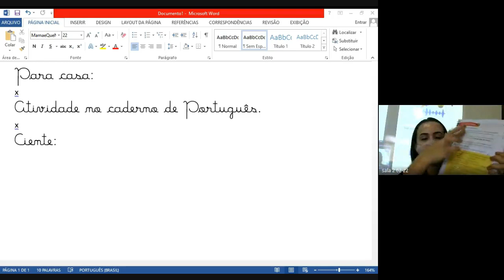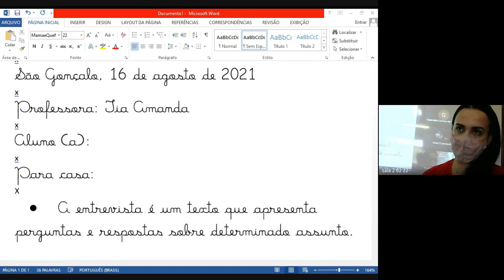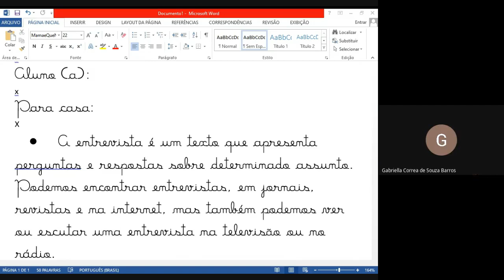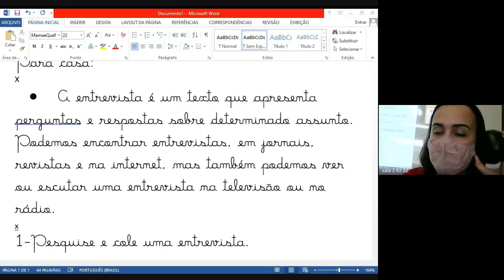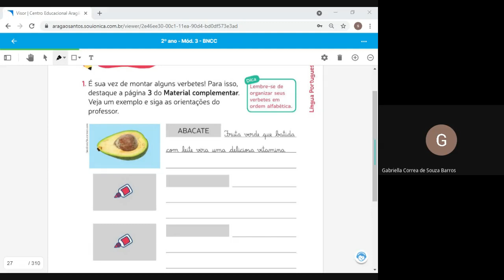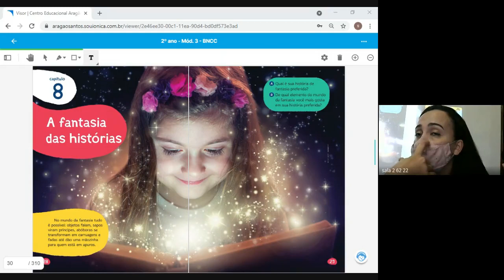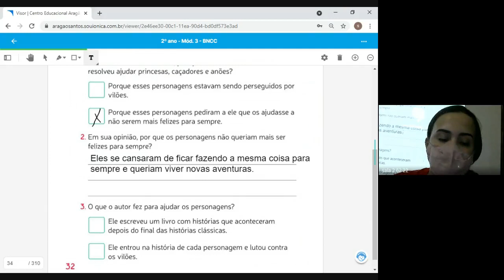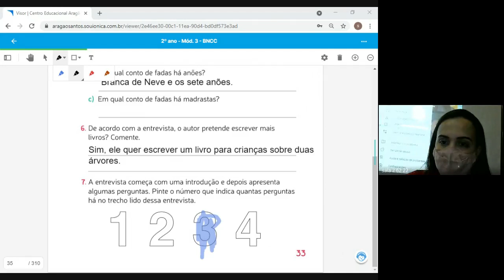2 ANO AMANDA 2